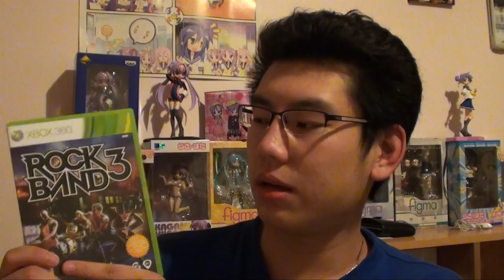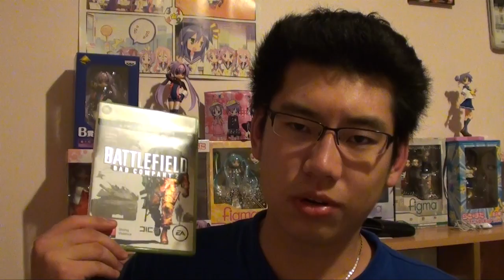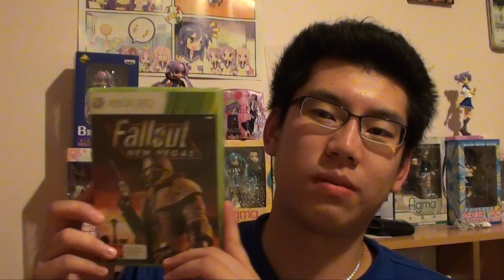2010 Gaming Honourable Mentions & My Game of the Year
Another video blog that I did at 1AM for some reason about my honourable mentions for 6 games this year, including what I call my game of the year.

Why I decided to do it with my Hiiragi Kagami figurines as the back drop, I don't know.